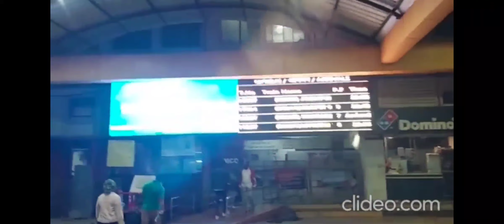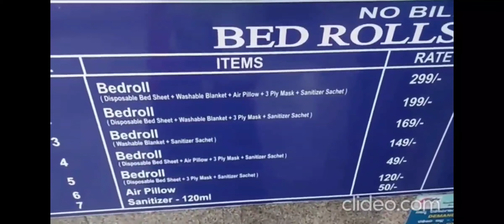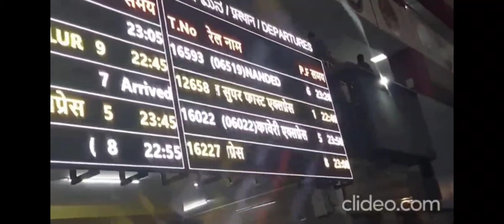Bengaluru to Mantralayam / Travel Vlog - Part-1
Bengaluru to Mantralayam / Travel Vlog
Mantralayam is a pilgrim village in Kurnool district in Andhra Pradesh, India, on the banks of the Tungabhadra River on the border with neighbouring Karnataka state. It is known for the brindavana of Raghavendra Swamy, a saint who lived in 17th century and who entered into samadhi alive in front of his disciples.